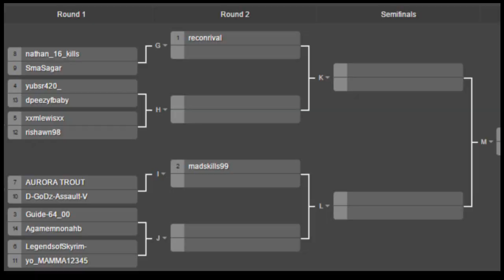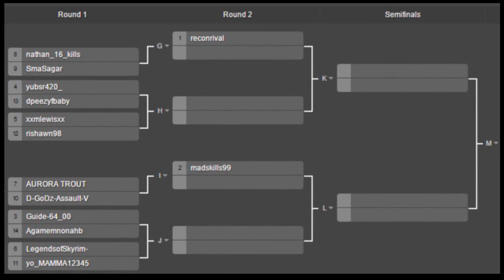Mortal Kombat X - LIKE A BOSS TOURNAMENT BRACKET!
MY PSN: DAryusp07